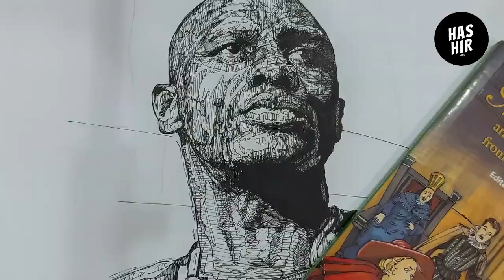Patrick Vieira | Former French footballer (Time Lapse Artwork/Drawing)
The pencil work is completed behind the camera a time ago in around 2 hours while the Pen work and Coloring is completed in straight 4 hours.
Reference of this drawing is being taken from Adidas Commercial 2006 For Fifa worldcup 2006.

List of materials used:
0.05mm and 0.3mm Mechanical Pen
Permanent marker
Staedtler Pencil Colours
Winston and Newton markers
Graphite Pencil